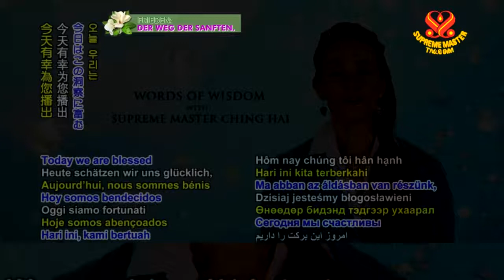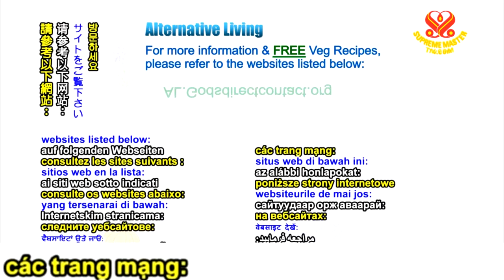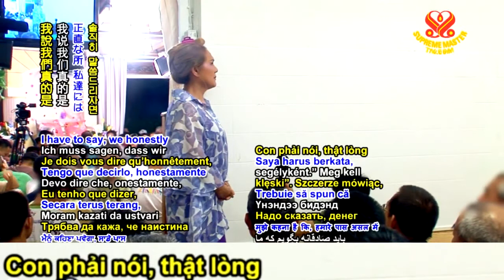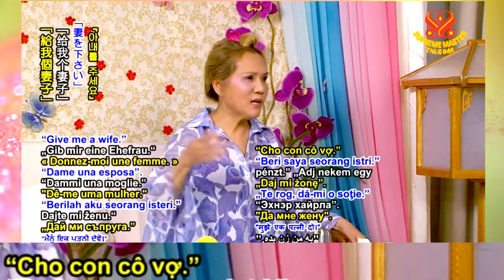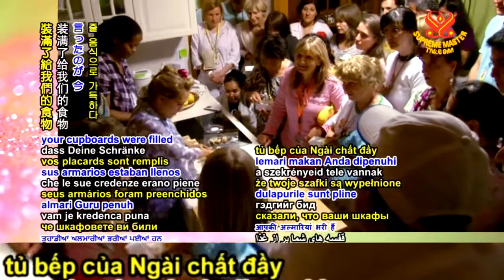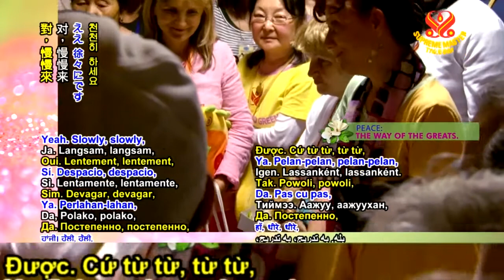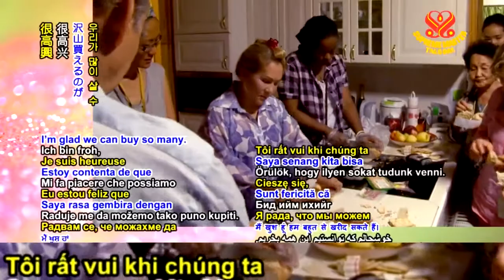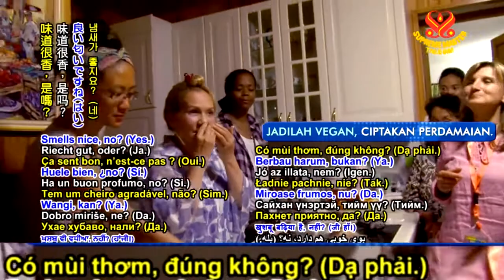Nhận Thức Bên Trong Sẽ Thể Hiện Ra Bên Ngoài Phần 2 4, Video 1032 1 THANH HẢI VÔ THƯỢNG SƯ